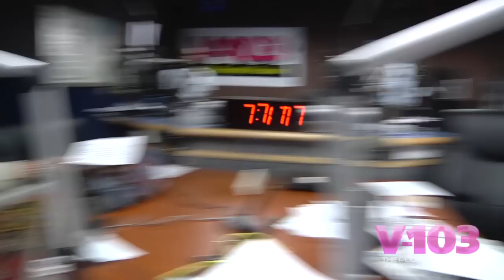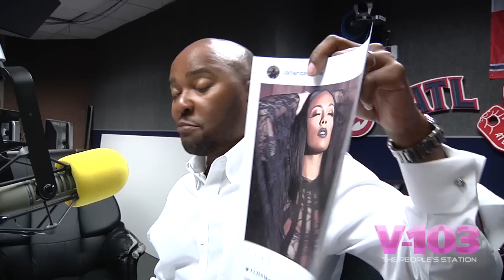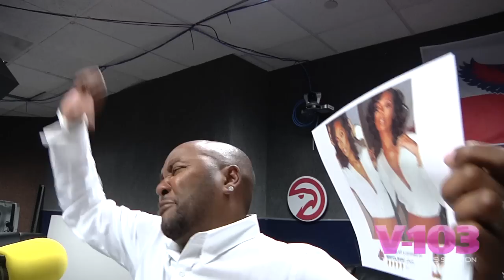No More Love In This Hip-Hop Union? - The Ryan Report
Today's Ryan Report:

MORE TERRENCE HOWARD EX-WIVES NEWS.

Tracy Morgan is making a comeback!

LOLOLOLOLOL, Shad Moss (Bow Wow) and Erica Mena are battling via Instagram??